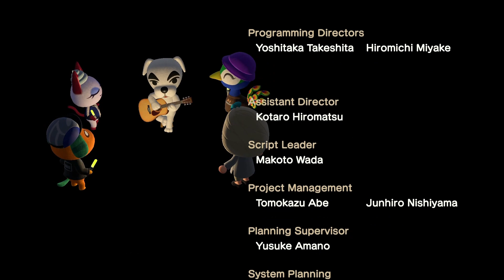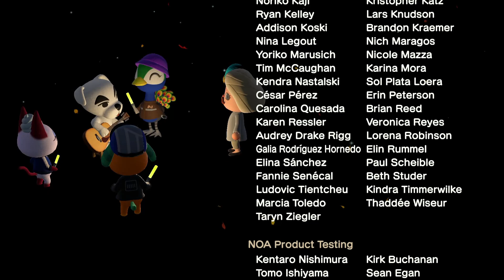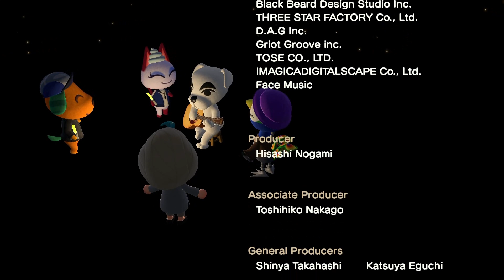【K.K.演唱會】K.K.印度王宮(無名曲)【動物森友會】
打錯歌名才會出現的無名曲不小心就被我碰到了，雖然非我本意，但既然都開出來了就放上來分享一下😅